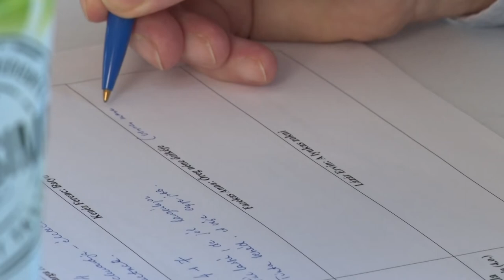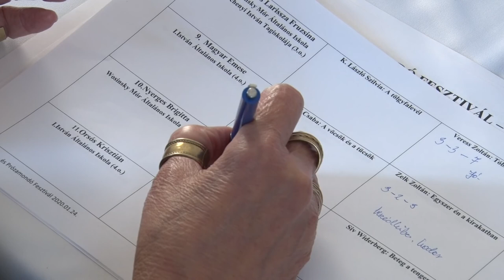20200129 thelena versmondo verseny